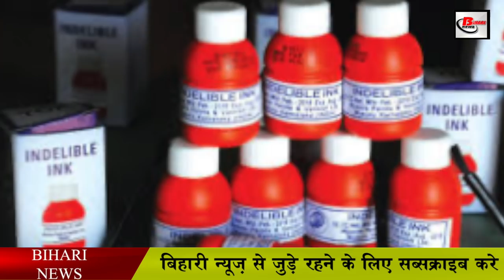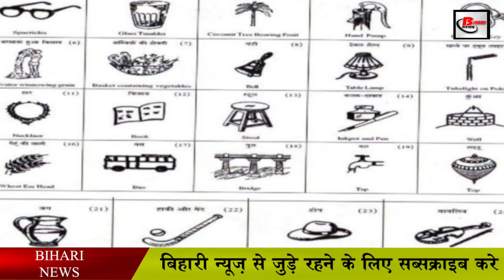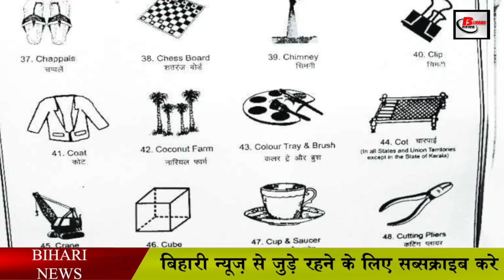Bihar Panchayat Election : अब हर बूथ पर रहेगी अमिट स्याही की दो सीसी